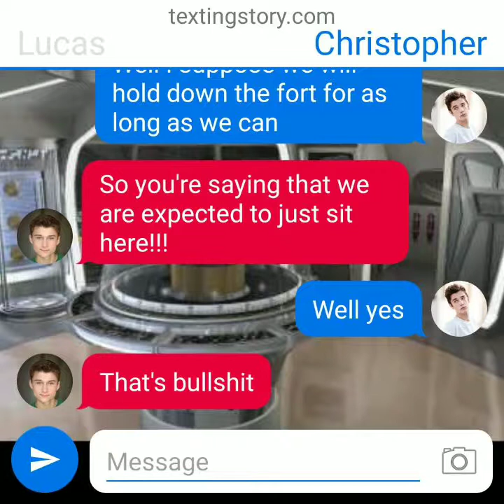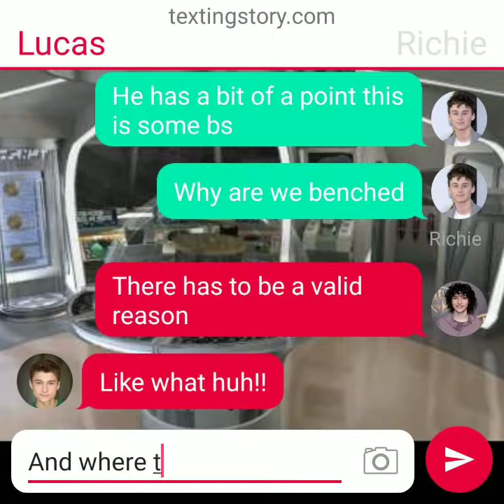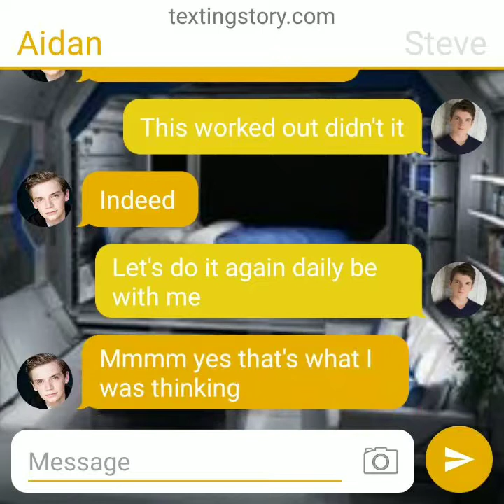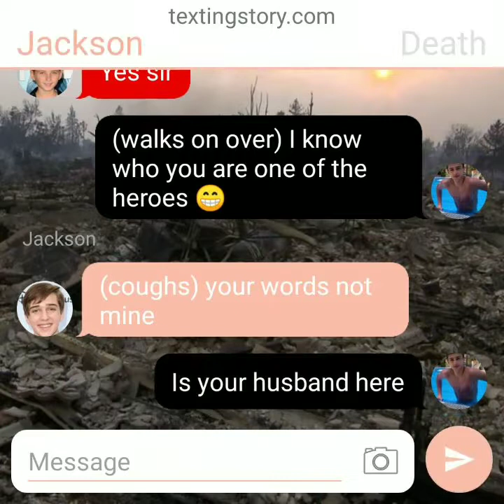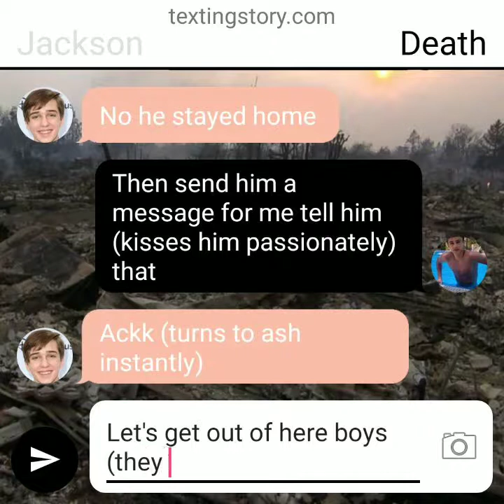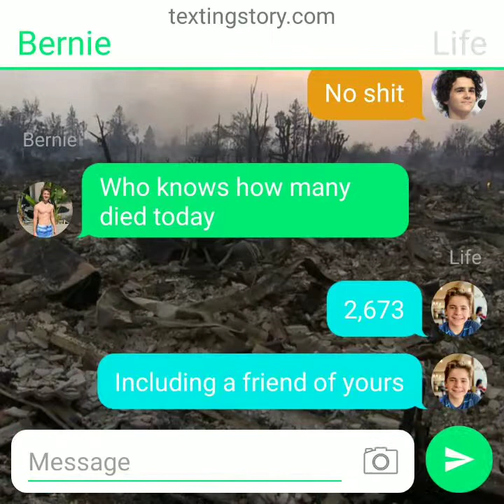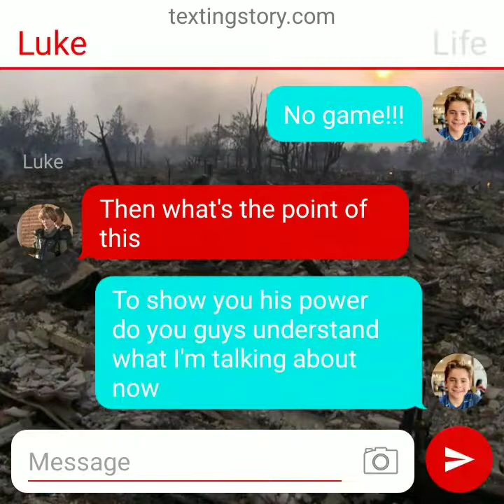Jupiter Two Beyond S5 Ep. 3 The Farmers Market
Starring: Admiral Mitchell Allen
Commander Luke Allen-Isaacs
Captain Carl Allen
Chief Engineer Lucas Allen-Isaacs
Lt. Commander Daniel Williamson
Counselor Aidan Williamson
Dr. Steve Williamson
Lt. Epsilon Lennette
Lt. Ethan Lennette
Lt. Commander Bernard Schotz Kasbrack Junior
Lt. Commander Andrew Beck-Goodman
Lt. Brandon Robinson-Byers
Life
Death
Michael
Lucifer
David
Joseph
Adolf
Ramsey
With Cameron Vanek
With Matthew Johnson-Robinson
With Kyle Robinson
With Joshua Beck-Goodman
With Stanley Uris Beck-Goodman
With Richie Tozier-Denbrough
With Bill Tozier-Denbrough
With Admiral Christopher Jameson-Vanek
With Admiral William Jameson-Vanek
With Eddie Schotz-Kasbrack
With Bernie Schotz-Kasbrack
And Admiral Will Robinson-Byers
Special Guest Starring: Henry Heart-Fuller
And Jackson Heart-Fuller